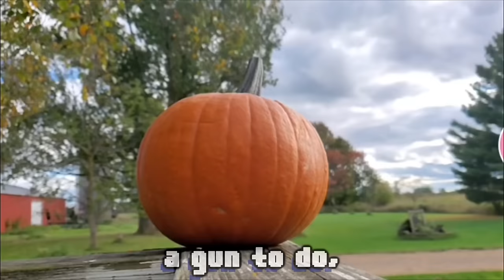Can I Beat Cult of the Lamb with GUNS ONLY?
A Cult of the Lamb Sins of the Flesh challenge video where I only use Guns, aka the Blunderbuss.

Equipment 🖥️
Recording software: Action!
Livstreaming software: OBS
Editing software: Vegas Pro 16
Thumbnail software: Krita

Music🎵
Sorry, but I lost the original file showcasing which songs are used, comment with a timestamp and I WILL reply with what song it is.